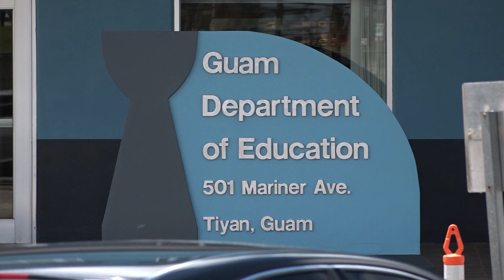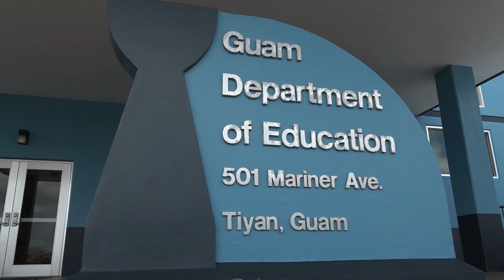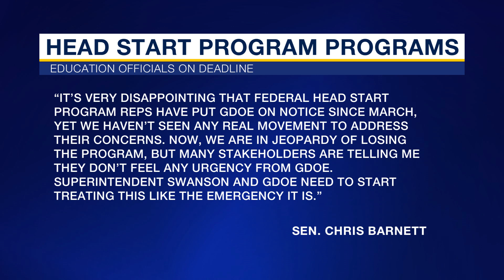Federal funding for GDOE Head Start program hangs in the balance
Lack of leadership and communication over the Guam Department of Education’s (GDOE) Head Start program is just part of the concerning findings from Region 9 Head Start shared with the island’s education officials in a closed-door meeting Friday.  Officials now race against the clock to fix the issues or risk losing the program altogether.